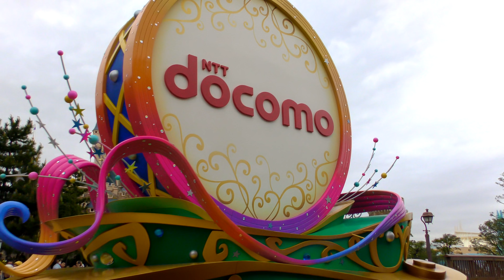(TwT)v 【4K】35周年初日 ドリーミング・アップ！（2018.4.15 )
東京ディズニーランドの35周年パレード「ドリーミング・アップ！」...4/1５初日の2回目を座り見最前から撮影してきました。あいにくの強風と雨の荒天で…初回はキャンセルになりましたが、2回目は天候も回復して無事フルバージョンで行われました。

(TwT)v 【4K】ハピエストセレブレーション・オン・ザ・シー（スニーク 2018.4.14)

(TwT)v 香港DL グリズリー・ガルチ・ウェルカム・ワゴン・ショー（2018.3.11）

(TwT)v  最新TDR紹介ビデオ2018/アナ雪＆ピクサー紹介Ver.【スタイル】※1/7撮影